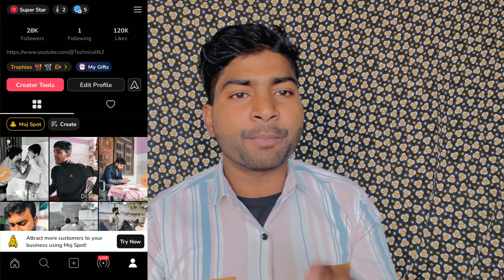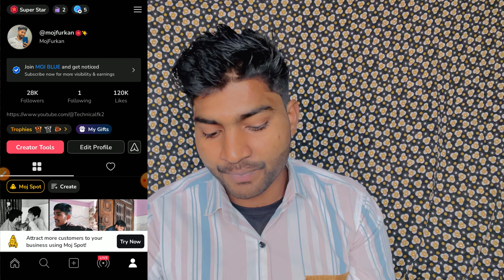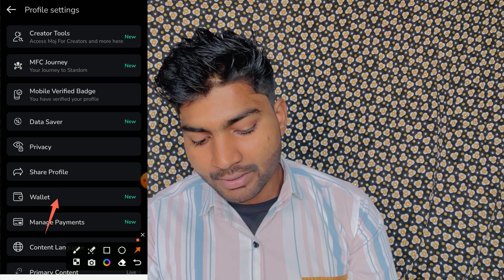MFC Me Select Hone Ke Baad Kya Kare 2024 Moj For Creators Me Selection Ho Gaya / Congratulations 🥳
moj for the creators me select hone ke baad kya
kare
how to select mfc on moj app
mfc me select hone ke baad kaise pata chalega mfc me ke liye apply kaise kare
mfc me select ho gaya ab kya kare
mfc selection 2024
mcf me select hone ke baad watsapp number dena
padega mfc selection

use.
mx takatak moj for creater
mx takatak mfc
Moj lite se paisa kaise kamaye
Moj lite rocket moji kya hai
moj lite mfc form
Moj lite par mfc selection kaise le
Moj lite gift kaise jete
Mx takatak se paisa kaise kamaye
moj lite par followers kaise badhaen
mx takatak par mfc selection kaise le
mx takata par paise kaise kamaye
Moj lite par paisa kaise kamaye 2024
Moj lite full tutorial
Mx takatak par paise kaise kamaye
Mx takatak
moj app se paisa kaise kamaye
Moj app mfc form
moj lite par live kaise aaye mx takatak par live kaise aaye

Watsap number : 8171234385